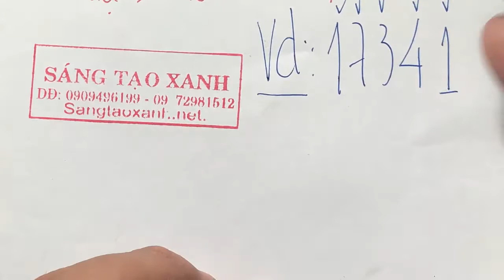Cách đọc số có 5 chữ số | toán lớp 1 2 3 4 5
NHẬN DẠY KÈM TẠI TRUNG TÂM 618/52/14 TỔ 3 PHƯỜNG 10 QUẬN TÂN BÌNH ĐƯỜNG ÂU CƠ TP HỒ CHÍ MINH gần BỆNH VIỆN TÂN PHÚ + NHÀ HÀNG TIỆC CƯỚI NAM BỘ + NHÀ HÀNG BẠCH KIM + GẦN THOẠI NGỌC HẦU + THẠCH LAM + LŨY BÁN BÍCH + LẠC LONG QUÂN liên hệ lợi

đọc viết các số có 5 chữ số
cách đọc số có 5 chữ số
số có 5 chữ số
cách đọc các số có 5 chữ số
tìm số có 5 chữ số
các số có 5 chữ số
đọc số có 6 chữ số
các số có năm chữ số